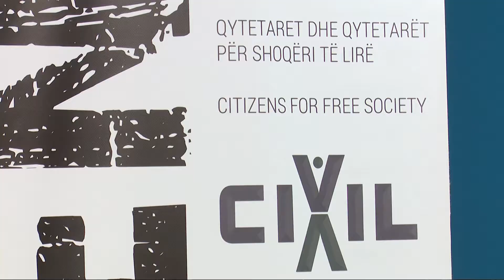Konferencë, zgjedhje të lira përkundër propagandës së zezë